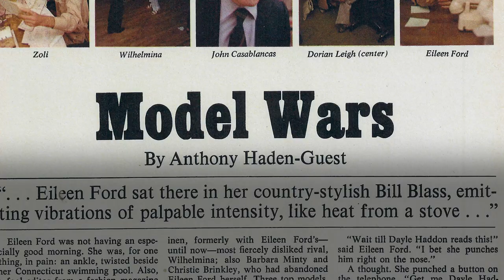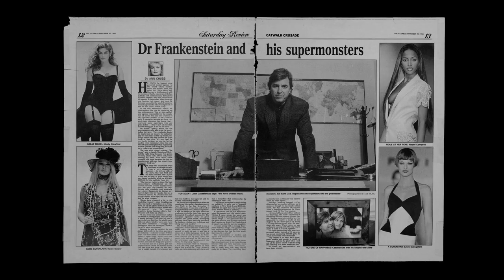Casablancas: The Man Who Loved Women - Official Trailer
The true story of one of the world's greatest supermodel agents.
When he created the Elite modeling agency in the 1970s, JohnCasablancas invented the concept of the supermodel. If names like Naomi, Cindy, Linda, Iman, Gisele or Kate are part of popular culture today, it's mostly his doing. Living a life of extreme glamour and prestige, Casablancas was constantly surrounded by the world's most beautiful women, and lived a life dreamed of by many, on the yachts of Cannes and the clubs of LA. Now, John Casablancas tells his own story.